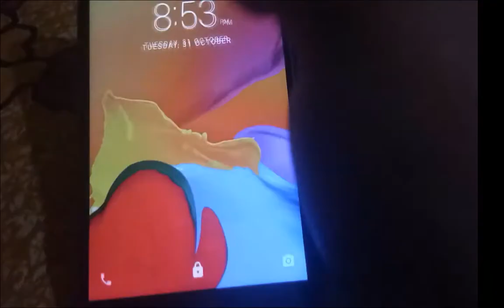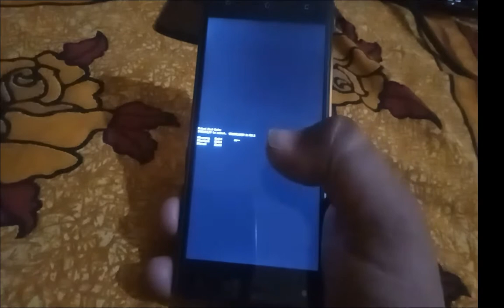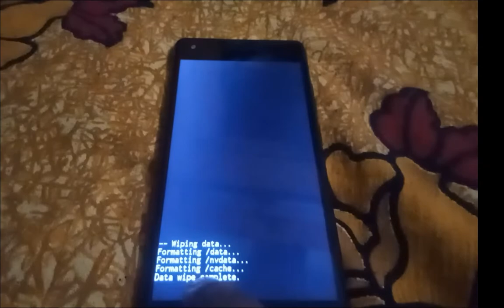Intex aqua lion 3 Hard reset solution||Intex aqua lion 3 pin lock solution